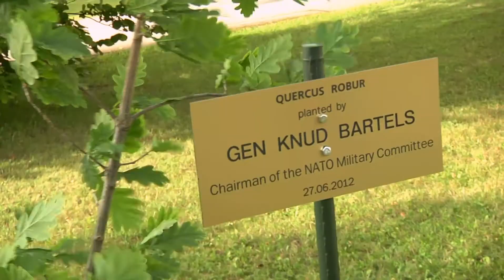Kindral Bartels: Eesti sõdureid hinnatakse kõrgelt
Eestis visiidil viibiv NATO sõjalise komitee esimees kindral Knud Bartels tunnustas täna NATO Küberkaitsekeskuses korraldatud pressikonverentsil Eesti sõdurite kõrget kvaliteeti.

Kindral Bartels külastab NATO sõjalise komitee esimehena Eestit esmakordselt. Oma praeguses ametis on ta selle aasta algusest. Bartels külastas Eestit ka eelmisel aastal Taani kaitseväe juhatajana.

NATO sõjaline komitee on NATO kõrgeim sõjaline juhtorgan, kuhu kuuluvad kõikide liikmesriikide kaitseväe juhatajad. Komitee ülesanne on NATO sõjalise poliitika ja strateegia väljatöötamise juhtimine, suuniste andmine NATO strateegilistele väejuhatustele ning poliitiliste juhtstruktuuride nõustamine sõjalistes küsimustes. NATO sõjalise komitee esimehe ametikoht on kõrgeim sõjaväelase ametikoht NATOs. NATO sõjalise komitee esimees kõneleb sõjalise komitee, ehk kõigi NATO riikide kaitseväe juhatajate nimel ja teeb sel viisil NATO poliitilisele juhtkonnale kuuldavaks 28 riigi kindralite ja admiralide - sõjaliste ekspertide hääle.